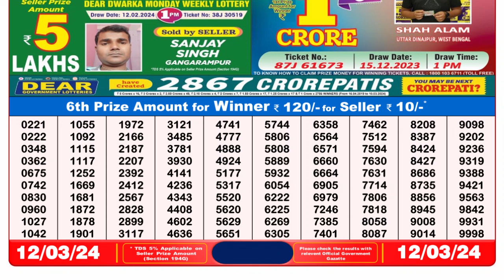🔴Dear Lottery Sambad Live 8pm today 12.03.24 Nagaland State Lottery Result